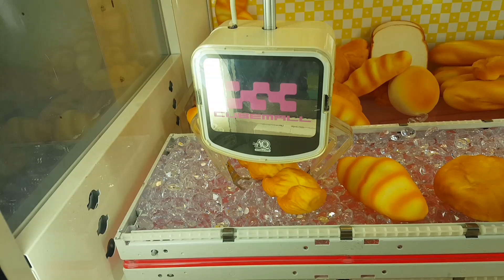【スクイーズ】スクイーズのufoキャッチャーやってみた★Get 確率機 BLOOM ステーキ パン とうふ まんじゅう【Squishy】Challenge the claw crane★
スクイーズのufoキャッチャーをやってみました！

Squishy ☆ Challenge the claw crane!

★ Recommended videos ★

【スクイーズ】スクイーズのガチャガチャやってみた★Get のびのびぎょうざ 焼き芋ミニミニ2

【スクイーズ】スクイーズのufoキャッチャーやってみた★Get 確率機 バームクーヘン 皮むきりんご たい焼き ロールケーキ

【スクイーズ】過去スクイーズゲット集★確率機 ufoキャッチャー クレーンゲーム やってみた

【スクイーズ】スクイーズのufoキャッチャーやってみた☆Get 確率機 ハンバーガー とうふ ミニパン チーズ もち

【スクイーズ】スクイーズのufoキャッチャーやってみた★Get 確率機 至福のドルチェ ミニクリームパン リラックマ食パン一斤

【スクイーズ】スクイーズのufoキャッチャーやってみた★Get 確率機 クレープ キャンディ スプラトゥーン みかん

【スクイーズ】バウンドボール★スクイーズのufoキャッチャーやってみた★低反発 パン おもしろ

【スクイーズ】スクイーズのufoキャッチャーやってみた★Get 確率機 肉まん バームクーヘン 食品サンプル ロールケーキ

【スクイーズ】スクイーズのufoキャッチャーやってみた☆Get 確率機 焼きそばパン ミニオンロールケーキ パキパキチョコ バナナ

【スクイーズ】スクイーズのufoキャッチャーやってみた★Get 確率機 こんがりバター食パン ミニオン食パン一斤 大福 ロールパン

【スクイーズ】スクイーズのufoキャッチャーやってみた★Get 確率機 いちご大福 雪見あざらし コロッケ いなり寿司

【スクイーズ】スクイーズのufoキャッチャーやってみた☆Get 確率機 ソフトクリーム キャンディー 梅干し ミニオン食パン一斤

【スクイーズ】スクイーズのufoキャッチャーやってみた★Get 確率機 豆大福 こんがりバター食パン ひよこ饅頭 ミニおにぎり

【スクイーズ】スクイーズのufoキャッチャーやってみた☆Get 確率機 ビッグショートケーキ ハンバーガー 至福のドルチェ たい焼き

【スクイーズ】スクイーズのufoキャッチャーやってみた☆Get 確率機 ソフトクリーム ミニオン食パン メロンパン スプラトゥーン

【スクイーズ】ぷるぷるプリンスクイーズのufoキャッチャーやってみた★Get 水系 抹茶 牛乳

【スクイーズ】新作★やわらか天使のチョコケーキスクイーズのufoキャッチャーやってみた☆Get 確率機 ちゅるちゅるりんご飴 駄菓子

【スクイーズ】スクイーズのufoキャッチャーやってみた☆Get 確率機 ちゅるちゅる ミニトマト ミニオンバナナ ソフトクリーム